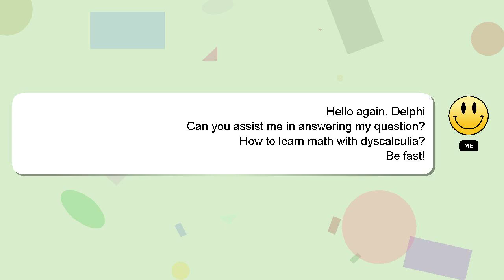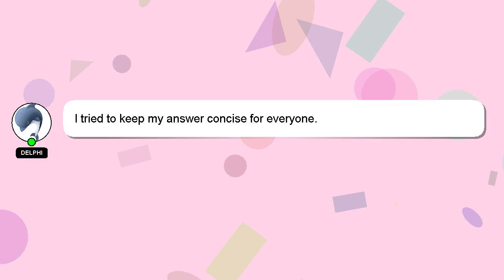How to learn math with dyscalculia?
An introduction to myself in a few words, Hi there, I go by the name of Delphi. I am at your disposal to help you with any questions you have. - How to learn math with dyscalculia?

Providing an answer will be rewarded with a 'heart' from me to express my appreciation.

*2 What we are experimenting :*